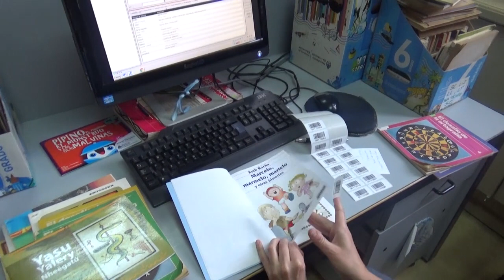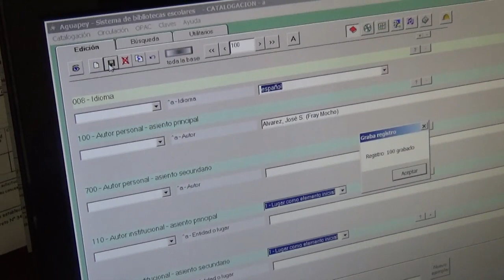13 de septiembre - Día del Bibliotecario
Desde la Biblioteca Nacional de Maestros, queremos homenajear a cada uno de los bibliotecarios por la labor que realizan cotidianamente defendiendo y visibilizando el rol fundamental que desempeñan las bibliotecas escolares dentro de las instituciones educativas.

Hoy, más que nunca, seguimos convencidos de su centralidad en el acompañamiento de las trayectorias escolares como garantes del derecho al acceso a la información y el conocimiento.